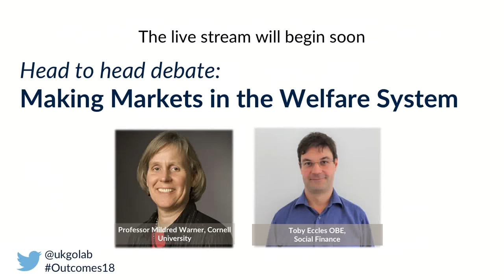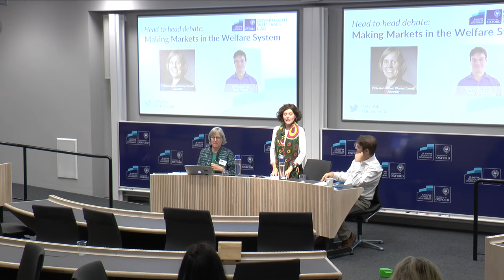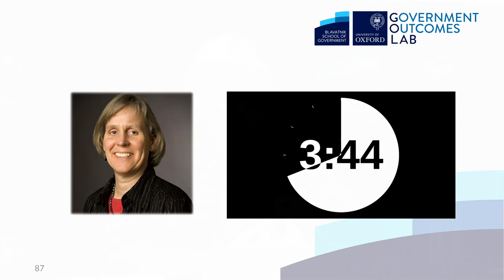Making markets in the welfare system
Over the past few decades, a series of reforms have transformed the way public services such as education, health and social care are provided. This has entailed a significant change in the role private and voluntary organisations have come to play in the delivery of core public services. While proponents of a free market approach to the welfare system argue that government is a necessary, but not sufficient provider of welfare, critics raise concerns about the financialisaton of public services and the ability of initiatives such as public-private partnerships to improve efficiency and effectiveness in public spending.

The Government Outcomes Lab at the Blavatnik School of Government are hosting a head to head debate with Toby Eccles, Co-founder of Social Finance and Professor Mildred Warner, international expert on restructuring local government services, on how to ‘make markets’ to achieve better social outcomes and the role that different actors across the public, private and charity sectors are best placed to play. The discussion will be moderated by Mara Airoldi, Director of the Government Outcomes Lab.

This event is hosted by the Government Outcomes Lab, as part of the third edition of the International Conference on Social Impact Bonds (SIBs) and Outcomes-Based Commissioning.

SPEAKER BIOGRAPHIES

Professor Mildred Warner

Mildred Warner is an international expert on restructuring local government services, how to plan for more child and age-friendly cities, and how to promote environmental sustainability at the local level. Decentralisation has elevated the importance of local government worldwide, but social protection is challenged by devolution, privatisation, and fiscal crisis. Cities must pick up the slack and Mildred’s research explores how. She has authored more than a hundred journal articles, book chapters, and professional reports, and has received major research grants from government and foundations. Mildred works closely with local government, planners, policy analysts, economic developers, and union leaders both in the U.S. and abroad. She received her B.A in history from Oberlin College, and her M.S. in agricultural economics and Ph.D. in development sociology from Cornell University.

Toby Eccles OBE

Toby co-founded Social Finance in 2007. There are now 70 professionals working in Social Finance UK with sister organisations in the US and Israel, and partnerships with intermediaries in Canada, South Africa, Brazil and Portugal. As Development Director his focus is on new initiatives for the organisation and innovation. He led teams that developed the Social Impact Bond model, from initial concept to the first implementation at Peterborough prison; the first local authority Social Impact Bond in Essex focused on Children in Care; designed the Social Outcomes Fund for the Cabinet Office, the first centrally pooled fund for Impact Bonds; catalysed Development Impact Bonds in partnership with the Center for Global Development; worked with the Inter-American Development Bank on Impact Bond strategies for Chile, Mexico and Brazil; and launched Social Finance Digital Labs, which focus on improving services through generating insight from local government data.